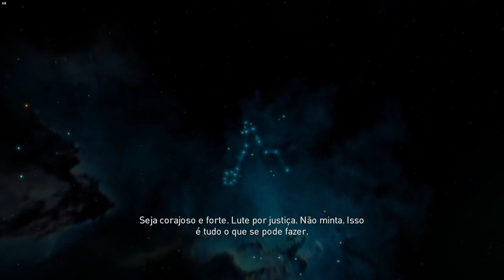Assassin's Creed Origins Circulo de pedra peixes